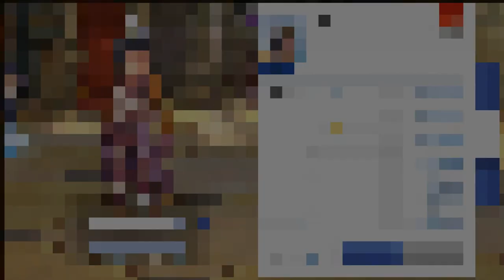Ragnarok Mobile DATA DE LANÇAMENTO SEA! MAIS INFORMAÇÕES IMPORTANTES / DroidRPG NEWS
ONDE ENCONTAR OS MELHORES GAMES POR UM ÓTIMO PREÇO: SAIBA MAIS